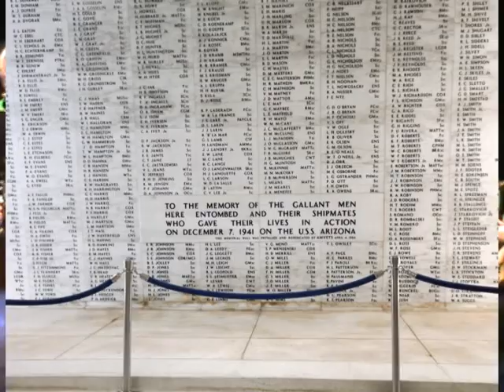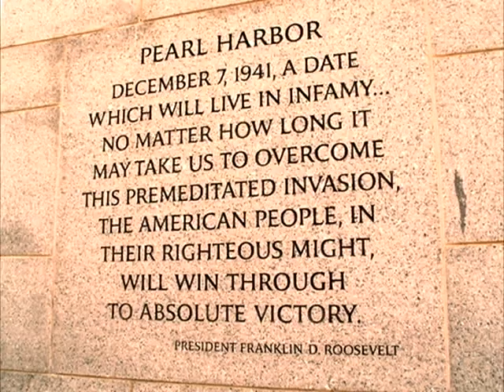Lexington March at Pearl Harbor Perth Hills and Wheatbelt Band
Perth Hills and Wheatbelt Band from Western Australia plays Karl King's Lexington March as part of their performance at Pearl Harbor's Valor in The Pacific Memorial. This performance was part of their participation in the  Pacific Basin Music Festival in Honolulu, Hawaii in March 2012